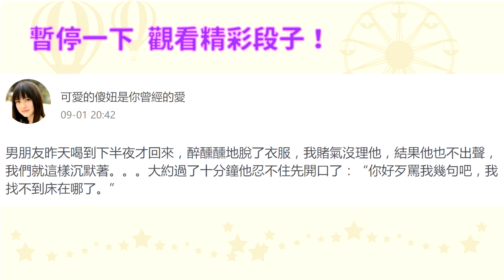力挺老公演唱會，昆凌腿上「兩個周杰倫」超放閃！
周杰倫接連四天在小巨蛋開唱，老婆昆凌自然不能缺席。昆凌28日的時候就到場了，不過十分低調，她和周杰倫媽媽一起坐在台下藝人區。29日，昆凌在ig上曬照片，她換上周杰倫「地表最強」的襪子，為老公加油打氣，甜爆了！